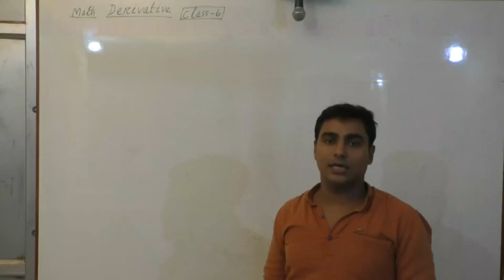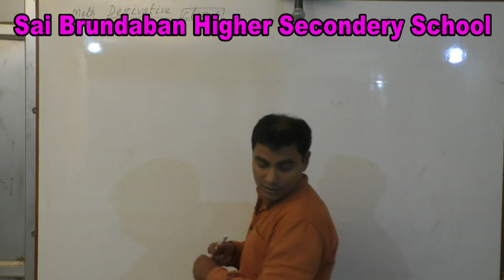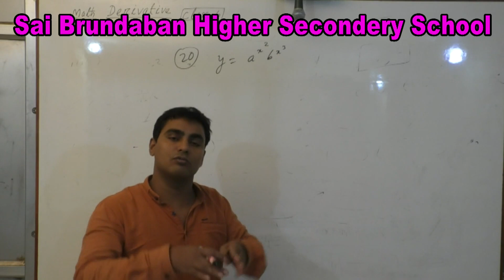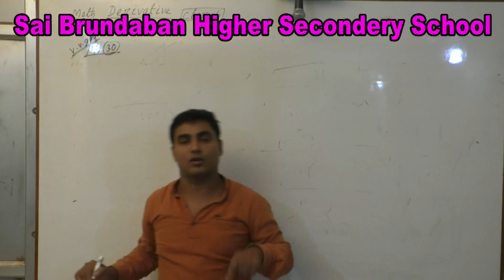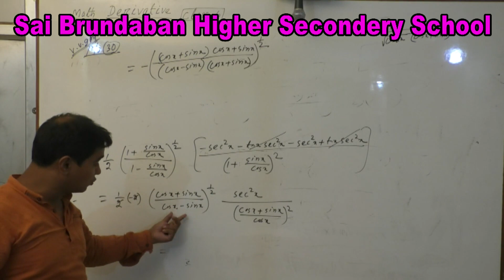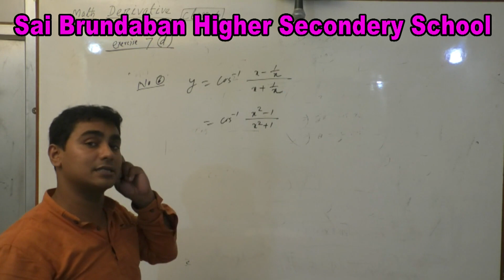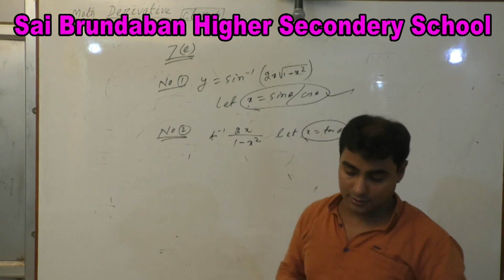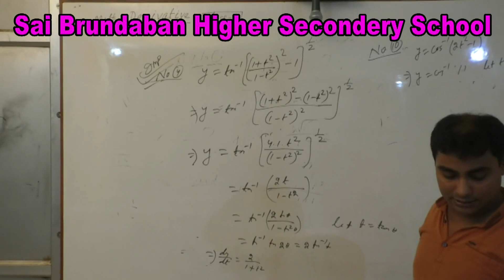Mathematics ( part 1) class 6